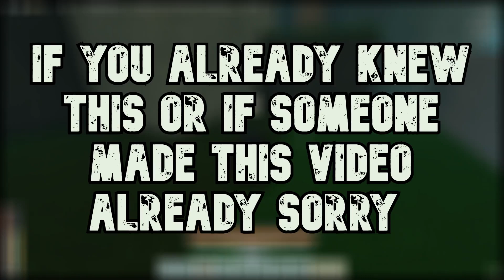FLAME MONKS CAN REVIVE? | Deepwoken